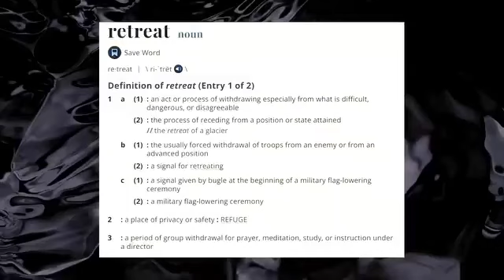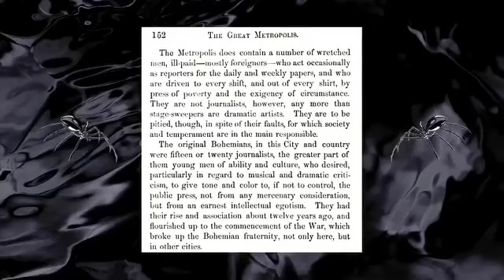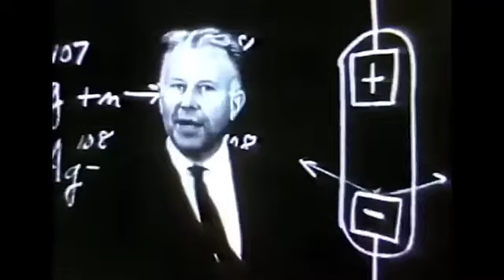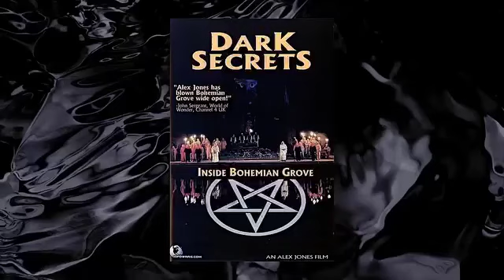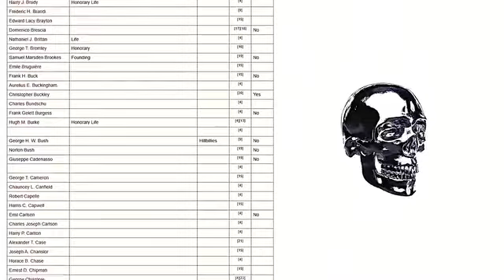The Bohemian Grove